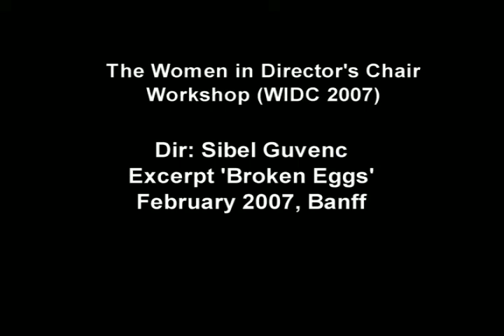Broken Eggs - excerpt, workshop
A workshop excerpt from 'Broken Eggs', the feature film in development
Directed by Sibel Guvenc
Produced by Women in Director's Chair Workshop 2007, Canada
Starring Shannon Jardine, Vito DeFilippo
Composer: Michael Occhipinti
Director of Photography: Roger Vernon
Production Designer: John Blackie
Editor: Michele Conroy
Music Designer: Sarah MacDougall
Sound Designer: Frank Laratta